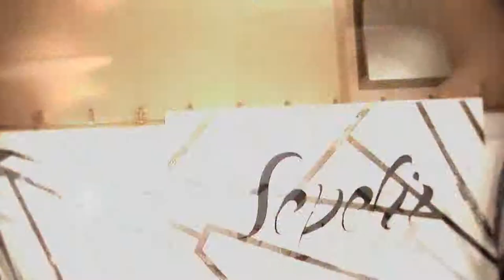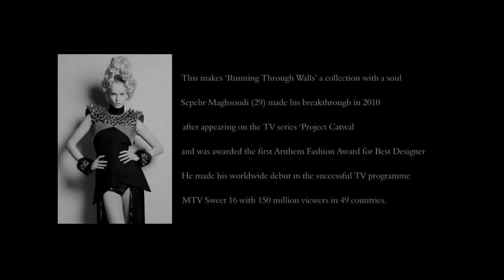Amsterdam Fashion Week Sepehr Maghsoudi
The Dutch fashion designer Sepehr Maghsoudi presented his new winter collection 2012/2013 'Running through walls' in the Kunstenhuis in Amsterdam.
With an eye for female curves and the use of handwork and exceptional material, such as glass and ceramics, the collection is typically Sepehr. During a theatrical show, which was accompanied by live opera music, the designer presented his super feminine creations, such as long gowns of Italian silk in intense colours (emerald green, dark blue and black), trimmed with fur, leather or lace. Each of his creations are romantic, but reveal a dark edge. The manner in which the designer applies glass in his new collection is highly sophisticated and clearly refers to his Persian roots. The material emanates both a powerful as well as a vulnerable quality. It represents the risk Sepehr dares to take: 'Never give up, but fight for your position' is the motto behind this collection. This makes 'Running Through Walls' a collection with a soul.
Sepehr Maghsoudi (29) made his breakthrough in 2010 after appearing on the TV series 'Project Catwalk' and was awarded the first Arnhem Fashion Award for Best Designer. He made his worldwide debut in the successful TV programme MTV Sweet 16 with 150 million viewers in 49 countries.
Hair point, Coby van Tol, Marcel Alberti, Roberto Dresia, Nataliya Besseling, Manon Hees and NIMETO
Post Production Genevieve-Magazine.nl
Fotos: Ron stam